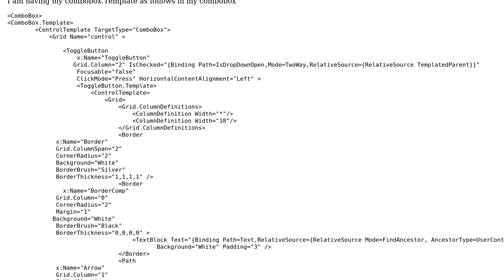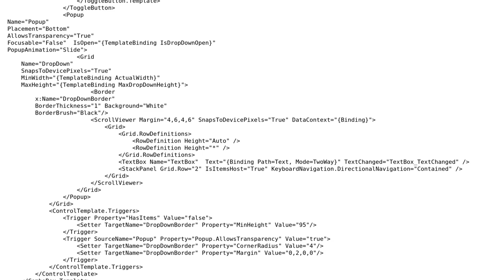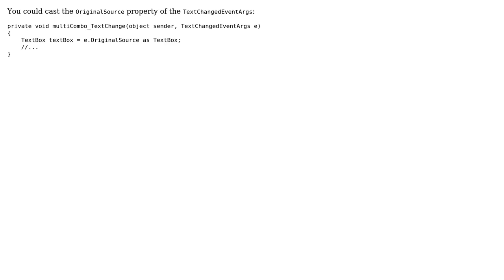WPF find textbox control inside combo box with combobox.Template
With thanks & praise to God, and with thanks to the many people who have made this project possible! You are responsible for your own actions.